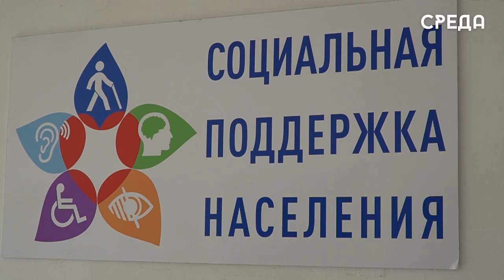Каспийчане активно заключают соцконтракты на развитие своего бизнеса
Сотрудники управления социальной защиты г.Каспийска активно обрабатывают документы заявителей на социальные контакты для начинающих предпринимателей. Социальный контракт - это государственная помощь для введения своего бизнеса, поддержки в тяжелой жизненной ситуации и трудоустройства.

В приоритете для заключения социального контракта стоят многодетные семьи и семьи, которые находятся в тяжелой жизненной ситуации, именно в этой категории было большего всего заявителей.